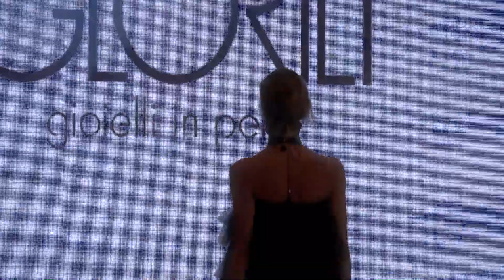Model Experience come diventare Modella: Alessandra Silvia Red Carpet Fashion Concept Agency Firenze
La Model Experience delle modelle Fashion Concept . Come diventare modella:
la semplicità di Silvia Giacomelli, l'energia di Alessandra Pelhuri un mix coinvolgente durante la finale di Miss Red Carpet 2020, un tributo alla bellezza e alla spensieratezza delle modelle toscane alla finale del concorso di bellezza nazionale .

Le telecamere  del regista Mirko Pieri per  Fashion Concept hanno seguito la model experience di Alessandra e Silvia  raccontando il loro percorso durante gli special moments e l'intervista alle modelle  durante la finale nel backstage del concorso di bellezza Miss Red Carpet 2020 sul nostro Fashion Channel.
Il regista ci racconta la vita da miss,  l'adrenalina della finale del concorso di bellezza e i momenti indimenticabili nel backstage del fashion show live.. in poche parole .. la vita da modelle.

Alessandra Pelhuri  è stata per gli addetti ai lavori una delle migliori modelle in pedana, incredibile la sua performance sulle note di Jerusalema;  una sfilata di moda con grande personalità.
Silvia Giacomelli ha portato il suo carisma ed il suo sorriso in passerella dimostrando uno standing di grande carattere durante la sua sfilata di moda..

Su Fashion Concept Channel ogni settimana due nuovi Fashion Concept Video Tribute che raccontano la model experience delle modelle finaliste , l'emozione, paure, le aspettative, i retroscena del concorso di bellezza fisico più trendy dell'estate 2020.

Come diventare modella ?
Fashion Concept Agenzia Modelle Firenze _ Influencer Agency Firenze
Scuola di modelle, Corsi portamento Firenze, Organizzazione Sfilate Firenze
un vero percorso di miglioramento personale !